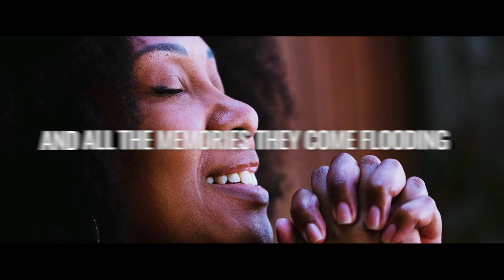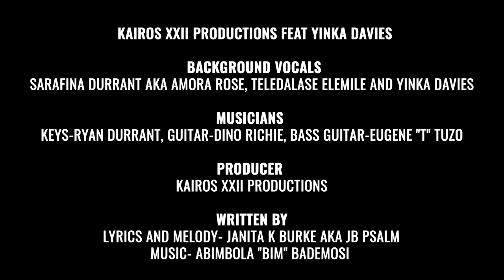Christmas Time [Kairos XXII feat. Yinka Davies] (Official Lyric Video)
Christmas Time is truly the most wonderful time of the year. Why- because each year we get to reflect on and receive the most precious gift ever- Jesus. Though the time may represent sadness and loss for some of us, there is always hope when we remember the life giving source that is Jesus. Christmas Time is here- go ahead and enjoy yourself and please listen to and sing this song year round if you want to!